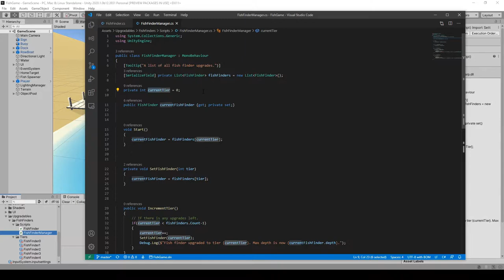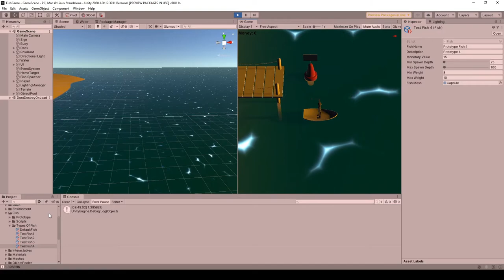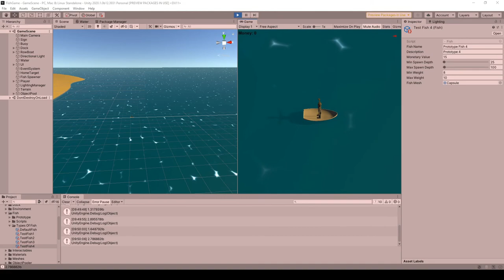Fishing Game Devlog 6 | Preparing for a shop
Another short devlog for my fishing game. I started work on the mechanics for a shop and some new additions like weight to fish.